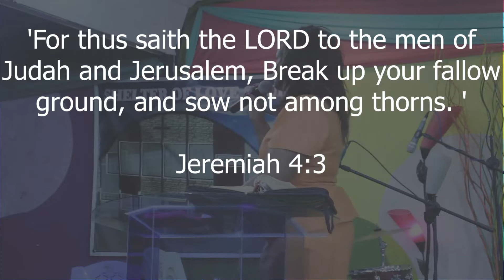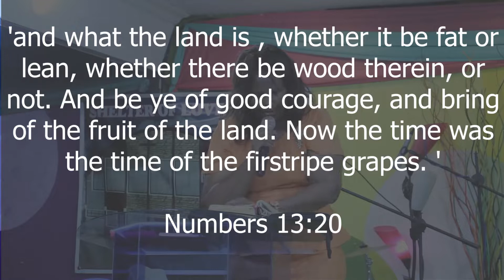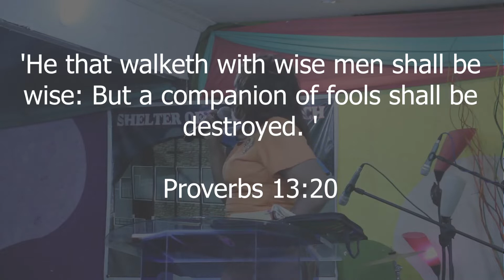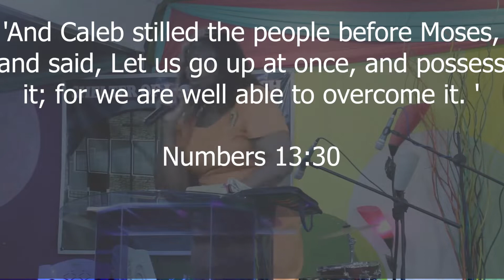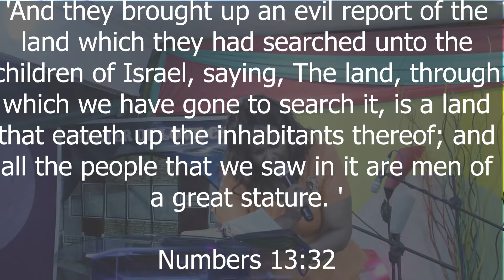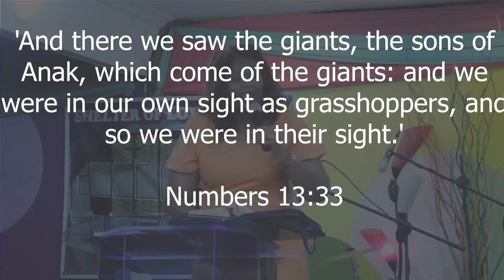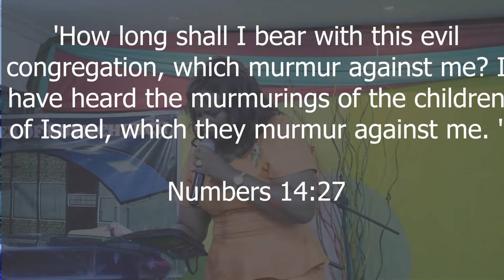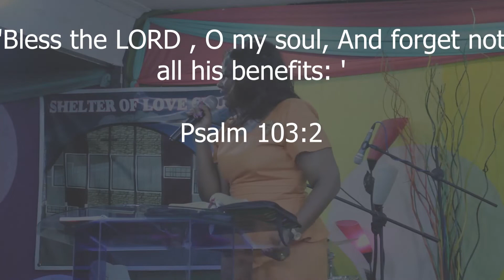FALLOW GROUND by PST JANE KIMANI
'For thus saith the LORD to the men of Judah and Jerusalem, Break up your fallow ground, and sow not among thorns. '

Jeremiah 4:3